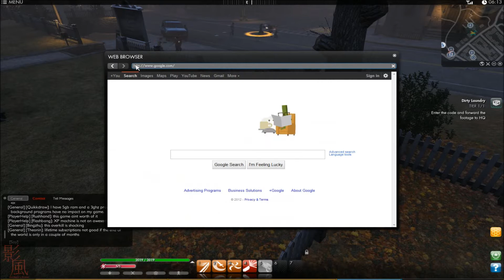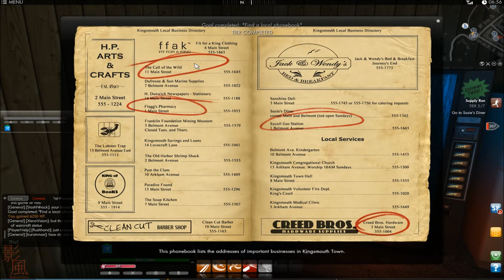The Secret World pt 10 - Superior Problem Solving Through Google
I got to play a little bit of "The Secret World" over the beta weekend.  These videos are my chronicle of my experience.  I go over all the mechanics I can find and talk about the combat, leveling, and quest systems in the game.

The secret world is a subscription based MMO for roughly $15 a month.  More information can be found on their